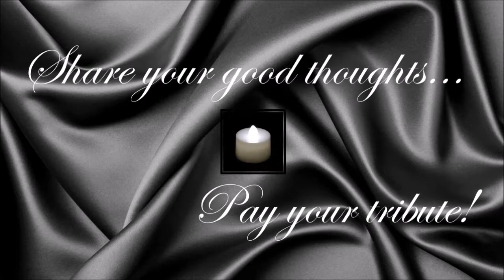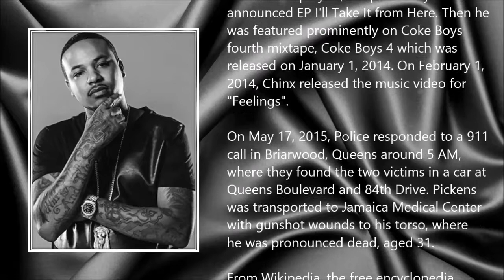Chinx Drugz ● A Simple Tribute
Chinx Drugz (3 December 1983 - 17 May 2015)